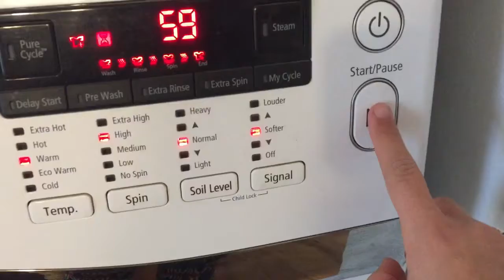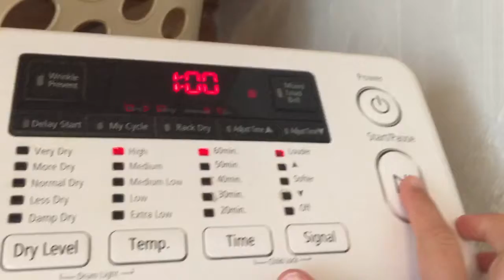closet cleanout! *spring cleaning vlog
Hi! I hope you enjoyed me decluttering my wardrobe!

“Wet” hair brush:

MAKE TODAY COUNT
-amani

thank you for supporting me & for watching my video! big kiss xoxo